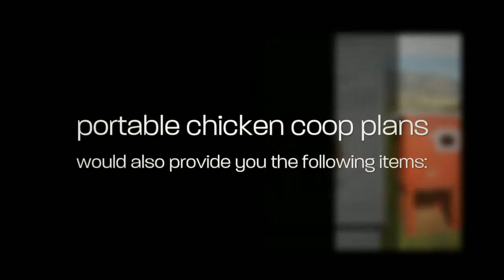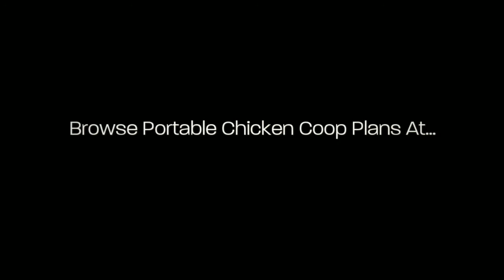Chicken House Plans: Portable Chicken Coop Plans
Portable chicken coop plans from Specialized Design Systems LLC are up to par and manufactured to perfection as well. I'm sure that those are among your requirements for portable chicken house plans.

More than being excellent and faultless, those portable chicken coop plans would also provide you the following items:

-Bit by bit instructions on how to victoriously build portable chicken coops.

-Hundreds of photos and illustrations concerning with portable chicken houses.

-Video links showing the author or the carpenter creating portable coops.

-Links that would lead you to downloading and printing high resolution chicken house plans.

Choosing Specialized Design Systems LLC's portable chicken coop plans is tantamount to choosing extraordinary plans.